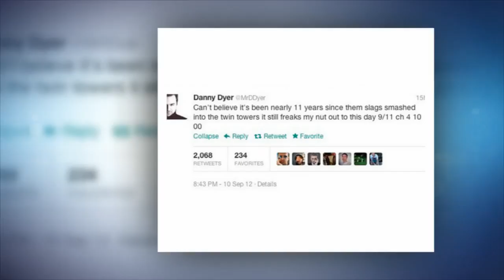Danny's in Dyer straits: Eastenders star returns home for 'crunch talks' with wife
EMILY Sears only needs two accessories to sex up any outfit.
*If there are videos th